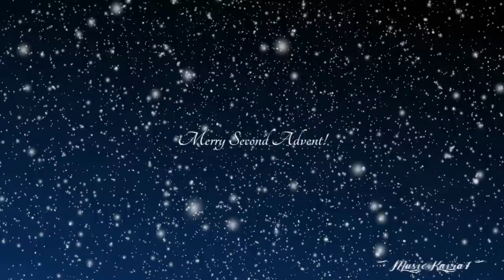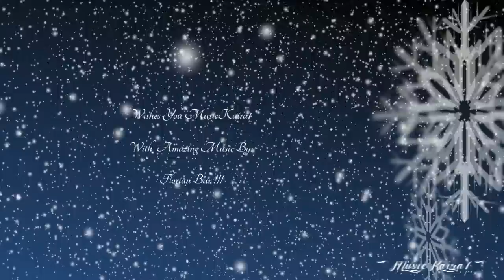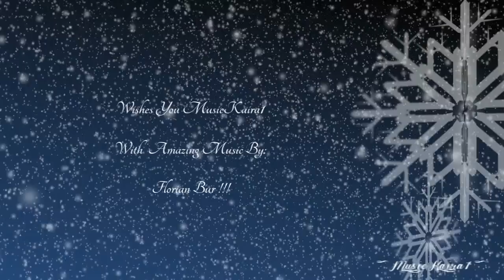Florian Bur - We Believe (Epic Christmas Song)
There you will find: Music For Motion Picture Advertising, Video Game Advertising, Trailer Productions, tv spots, commercials, promos, featurettes, Media Entertainment, News, Previews & tv programs.

Song: We Believe
Composer: Florian Bur
Company: Tunes of Fantasy
Year: 2012
Genre: Soundtrack